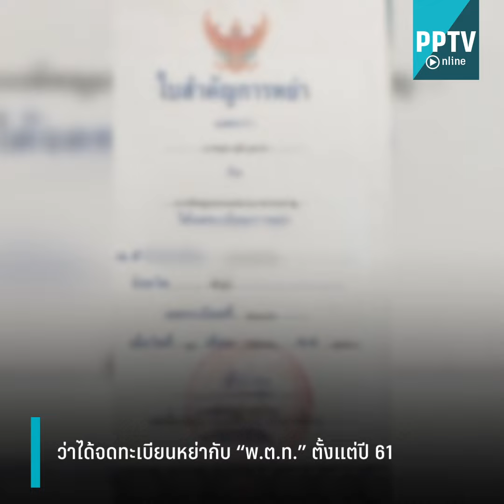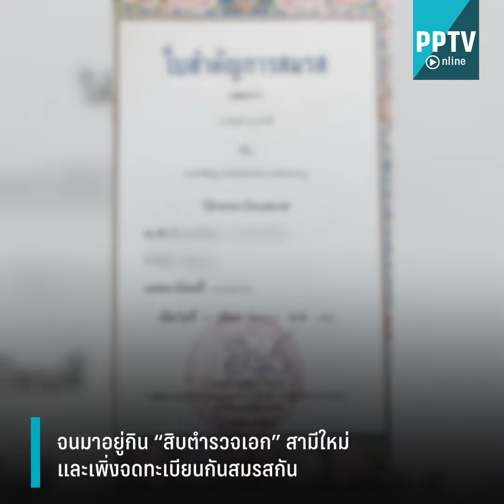"สารวัตร" หัวร้อนบุกบ้านพักตำรวจตามหึงอดีตเมีย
ศึกศักดิ์ศรี? "สารวัตรหนุ่ม" เดือดบุกบ้านพักตำรวจตามหึง "ดาบหญิง" อดีตคนรักที่เพิ่งจดทะเบียนใหม่กับ "สิบตำรวจเอก" ลั่น "ศักดิ์ศรีลูกผู้ชายไอ้น้อง"